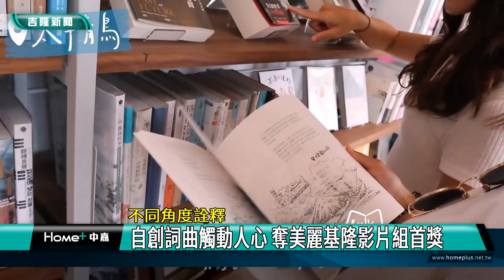新聞 基隆|影像 創作|拍攝 剪輯|詞曲 自創|劇本 導演|網路 人氣|比賽 平台|2022 中嘉新聞|不同角度詮釋 自創詞曲觸動人心 奪美麗基隆影片組首獎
台灣與香港兩位女孩自彈自唱介紹基隆拿下美麗基隆影像創作首獎 林右昌讚歌詞觸動人心

 （中嘉吉隆新聞記者張啟騰/基隆仁愛區採訪報導）
你眼中的基隆是什麼樣子呢?，由基隆市政府主辦的第五屆美麗基隆影像創作比賽結果出爐，其中影片組首獎由『讓我們相遇在基隆』拿下，這部作品透過兩位台灣及香港女孩演唱自創詞曲再融合基隆城市風景，獲得評審一致好評一舉得到評審團特別獎、最佳導演及網路人氣獎三項大獎，最佳劇本則是由『餓之女子』獲得，現在就透過鏡頭帶你一起來看看這些由創作者以不同角度詮釋的基隆之美。